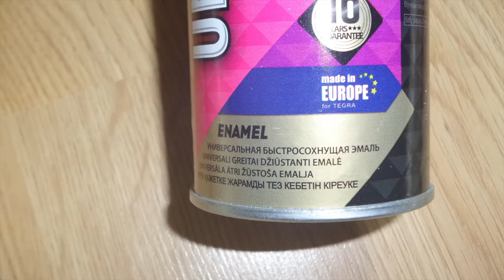DIY: driftwood wreath МОРСКОЙ венок их коряг и ракушек